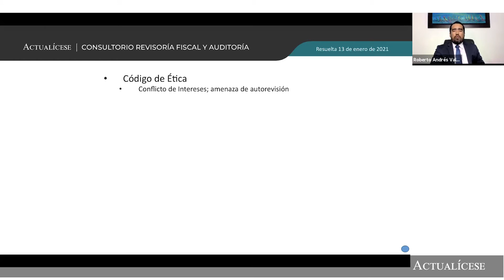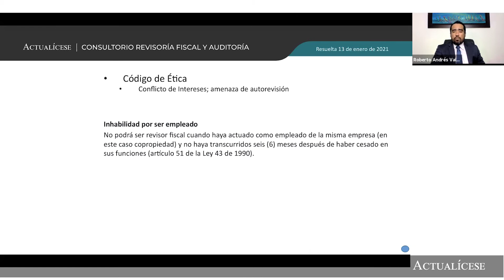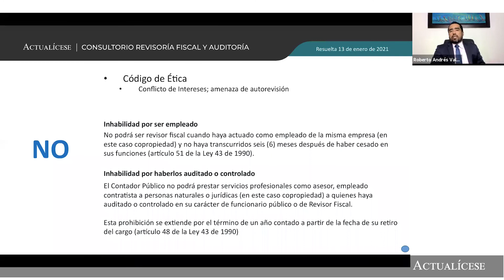Inhabilidades de un revisor fiscal en una propiedad horizontal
¿Puede un revisor fiscal de una copropiedad actuar como el administrador de esta?